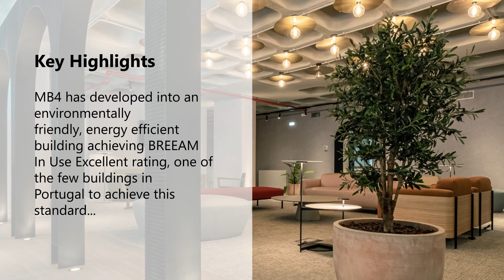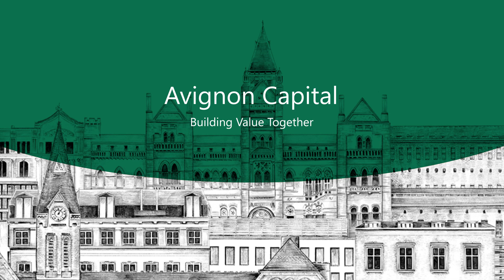Avignon Capital – Miguel Bombarda, Lisbon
Our Key Asset in Portugal, acquired on behalf of our client Fidera Ltd, has been full refurbished and developed into an environmentally friendly, energy efficient building achieving BREEAM In Use Excellent rating, one of the few buildings in Portugal to achieve this standard.